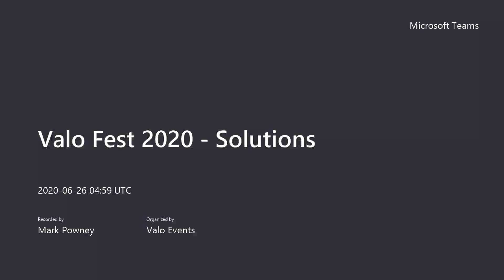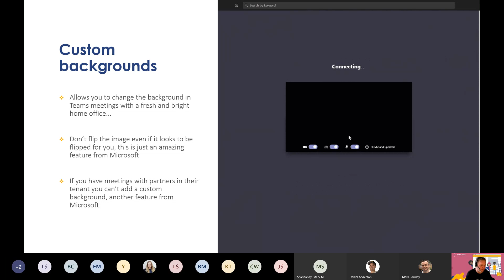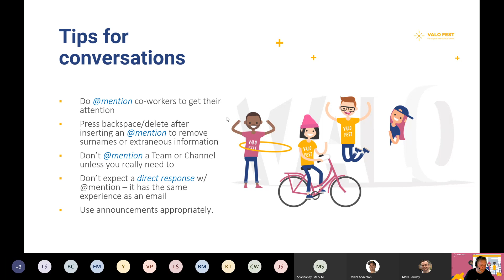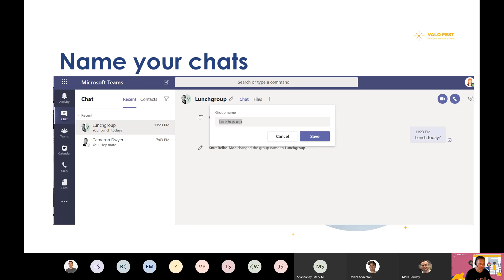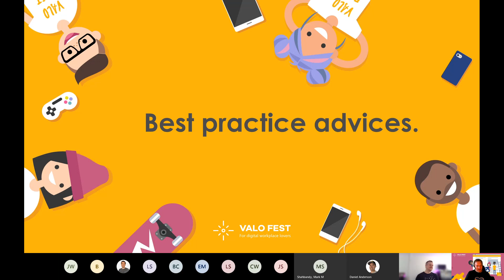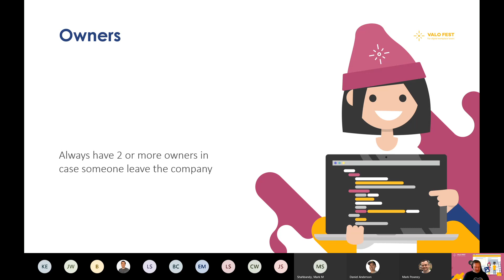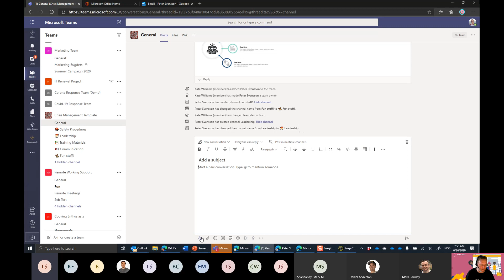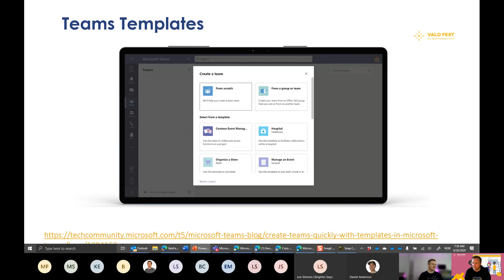Valo Fest - Knut Relbe-Moe: Tips & Tricks for Microsoft Teams in your Digital Workplace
Valo Fest - Immerse in the digital future!

This video is a part of the Solutions Track of Valo Fest 2020.

Founder and CTO at Knowledge People AS, Knut is also known as Office 365 MVP, MCT, MCSE SharePoint, MCSA Office 365, SharePoint evangelist. More so, Knut is the Product Evangelist and Partner Manager for Valo where his main focus is advising the clients on how to get the most out of SharePoint and Office 365.

Valo - Fall in 💛 with your digital workplace

Communicate with Valo Intranet
Collaborate with Valo Teamwork
Co-Innovate with Valo Ideas